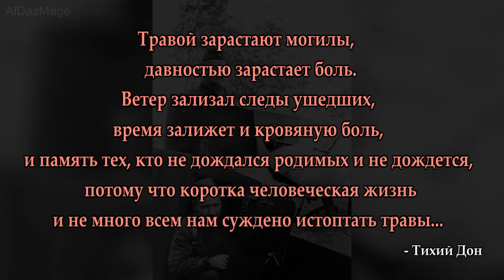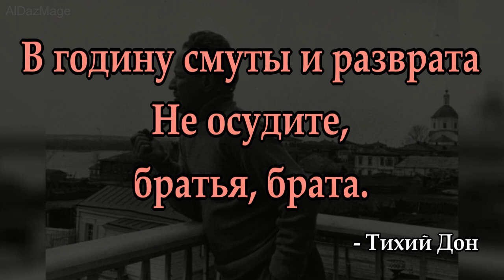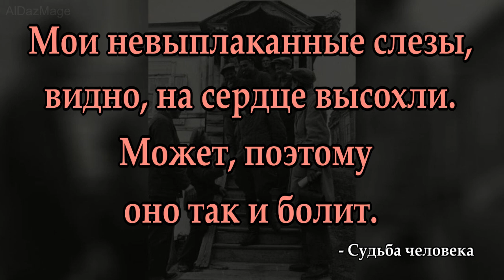Шолохов Михаил Александрович - цитаты из произведений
Михаил Александрович Шолохов (11 [24] мая 1905, хутор Кружилинский, станица Вёшенская, Донецкий округ, область Войска Донского, Российская Империя — 21 февраля 1984, станица Вёшенская, Вёшенский район, Ростовская область, РСФСР, СССР) — русский советский писатель, журналист и киносценарист. Военный корреспондент (1941—1945). Полковник (1943). Лауреат Нобелевской премии по литературе (1965 год — «за художественную силу и цельность эпоса о донском казачестве в переломное для России время»), Сталинской премии (1941), Ленинской премии (1960). Действительный член АН СССР (1939). Дважды Герой Социалистического Труда (1967, 1980).